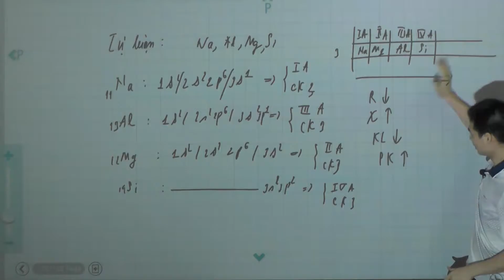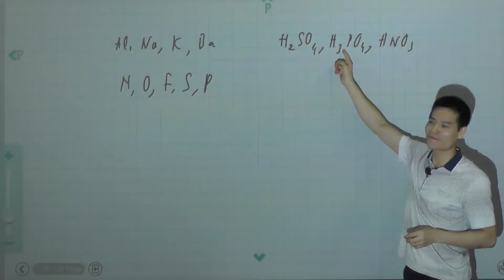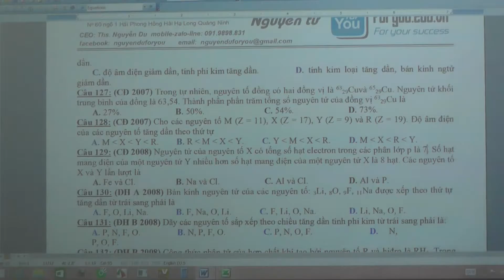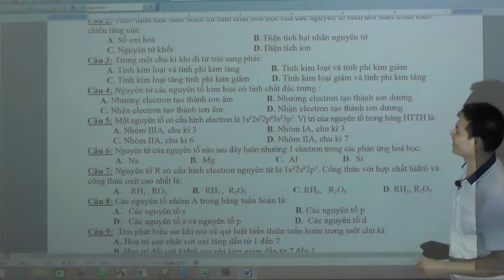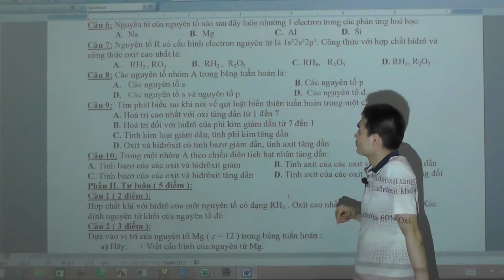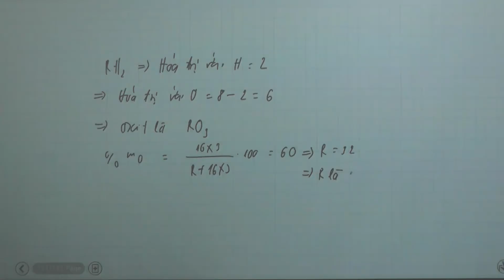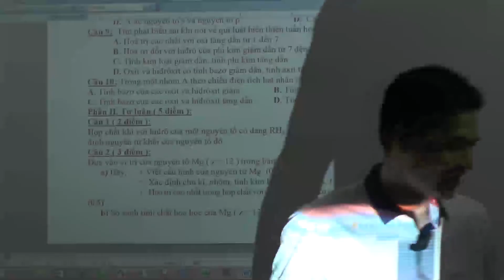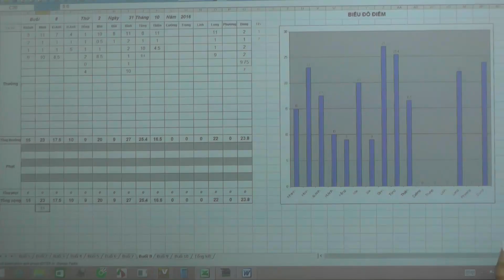Buổi tối thứ 2 nhóm lớp 10 phần 2